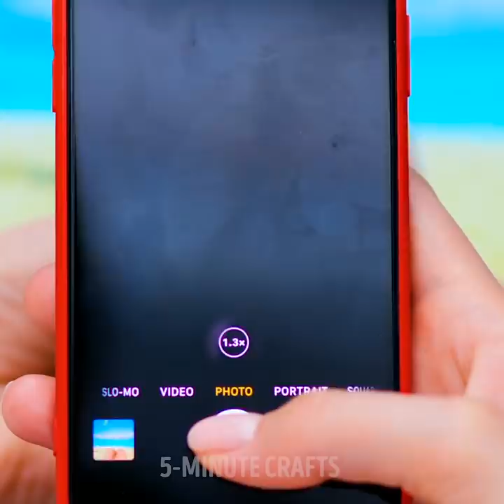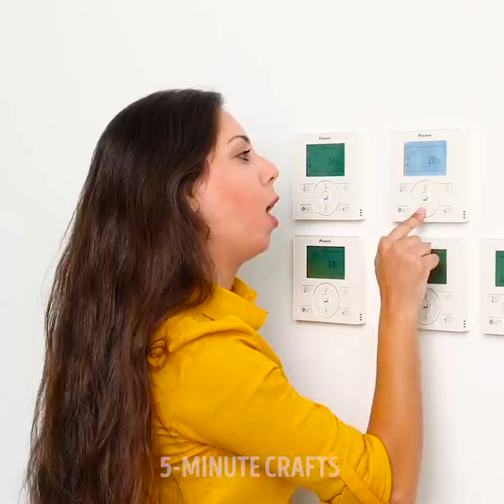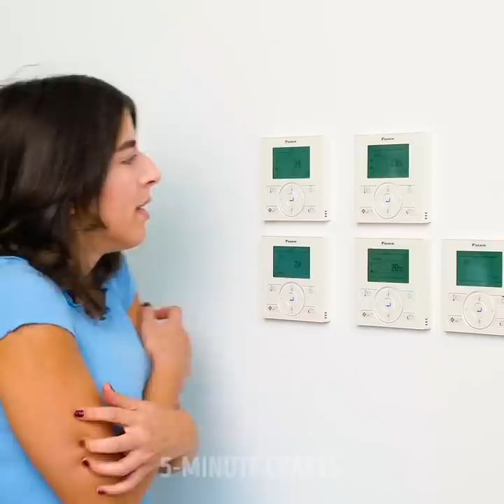22 SUMMER PROBLEMS EVERY GIRL CAN RELATE TO || 5-Minute Recipes To Enjoy Your Summer!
SUMMER PROBLEM HACKS
We showed life situations that are familiar to every girl in the summer. After watching this video you'll know how to solve your summer problems and beauty recipes to look flawless in summer.

TIMESTAMPS:
00:12 Genius hack with onion
01:18 Easy solutions to summer problems
02:33 Every time when I try to do sport
03:40 Funny life hack with summer clothes
04:46 Awkward summer situations
06:44 Easy ways to enjoy your summer
09:18 Smart trick with sticky lipstick